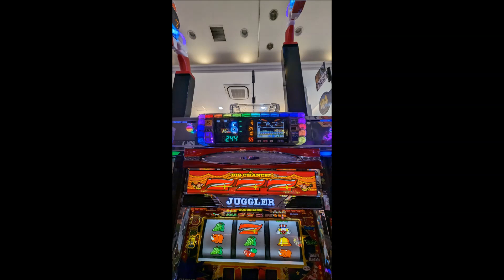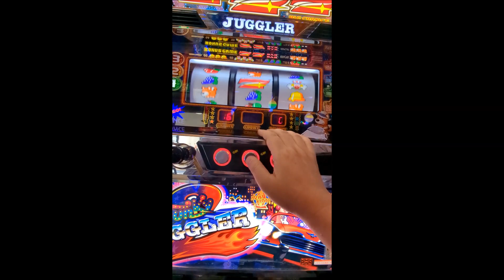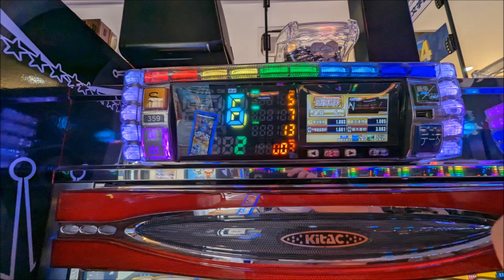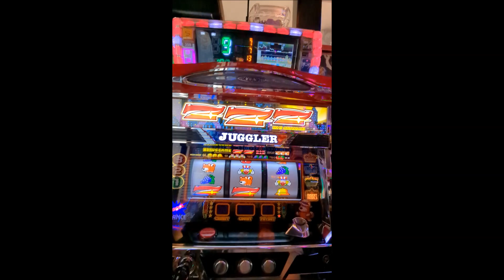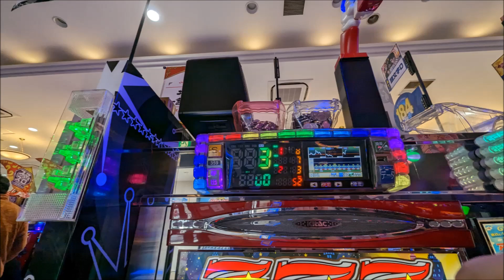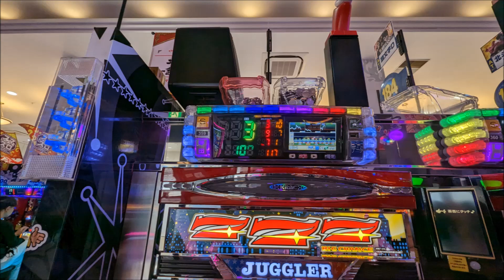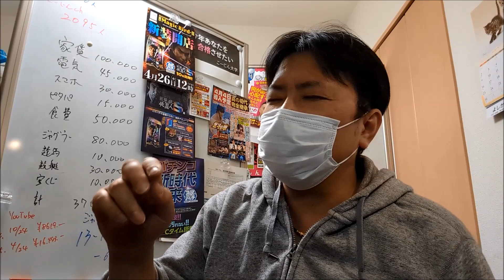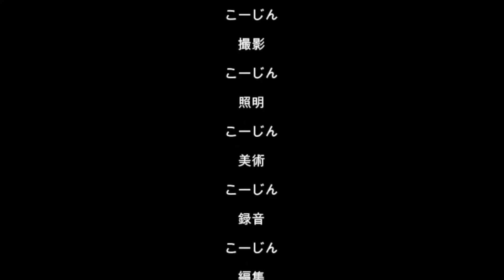20230428夜勤連勤初日明けアル中ギャンブル依存症ド底辺おっさん地獄のドハマリジャグラー（´・ω・`）おっさん